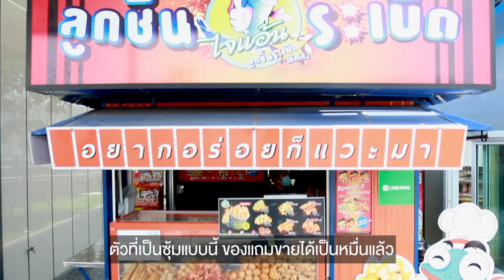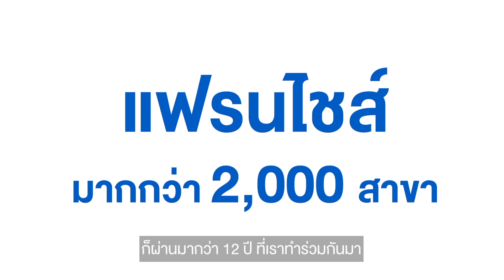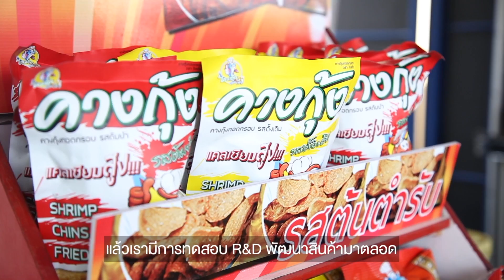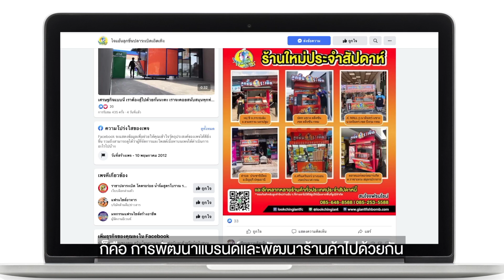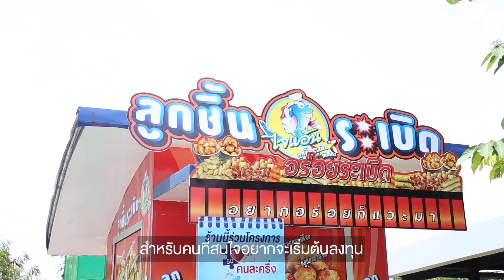กลยุทธ์ 2,000 สาขา ไจแอ้นลูกชิ้นปลาระเบิดเถิดเทิง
ไจแอ้นลูกชิ้นปลาระเบิดเถิดเทิง แฟรนไชส์ลูกชิ้น 2,000 สาขา การันตีด้วยรางวัลแฟรนไชส์ยอดเยี่ยมขนาดย่อมอันดับ 1 จากกรมพัฒนาธุรกิจการค้า กระทรวงพาณิชย์

สำหรับใครที่สนใจลงทุนกับธุรกิจแฟรนไชส์ “ไจแอ้นลูกชิ้นปลาระเบิดเถิดเทิง” แต่อยากหาแหล่งเงินทุนเพิ่ม ขอแนะนำทางเลือกดี ๆ อย่าง “สินเชื่อ สร้างงาน สร้างอาชีพ” จากธนาคารออมสิน ที่ให้วงเงินกู้สูงสุด 100,000 บาท โดยไม่ใช้หลักทรัพย์หรือบุคคลค้ำประกัน

“ธนาคารออมสิน สนับสนุนให้คนไทยมีอาชีพ มีรายได้”

หมายเหตุ: ถ่ายทำภายใต้สถานการณ์การเผยแพร่ไวรัสโควิด 19 และได้ปฏิบัติตามมาตรการดูแลและป้องกันอย่างเคร่งครัด

หากสนใจสินเชื่อ “สร้างงาน สร้างอาชีพ”สามารถสอบถามข้อมูลเพิ่มเติมได้ที่ธนาคารออมสินทุกสาขา หรือ GSB Contact Center โทร.1115 หรือ ดูรายละเอียดและลงทะเบียนขอสินเชื่อได้ที่